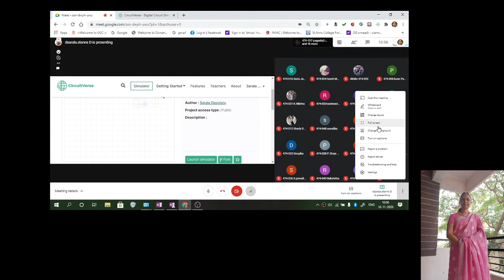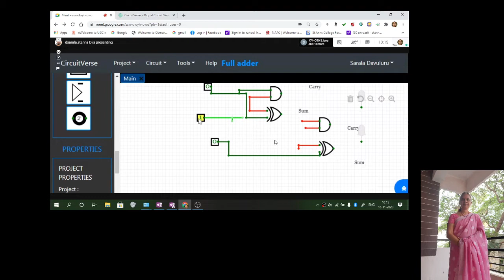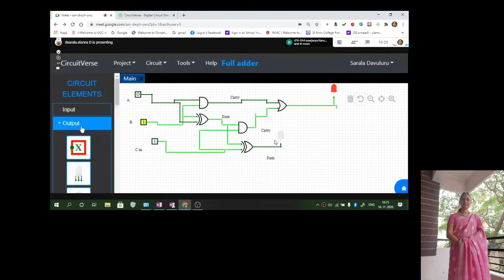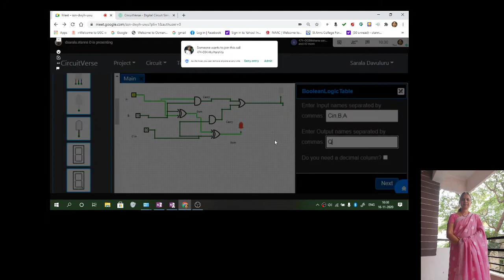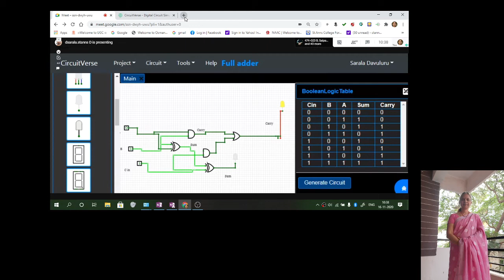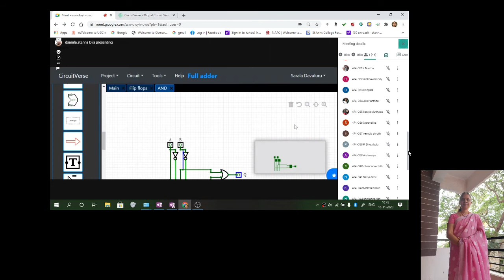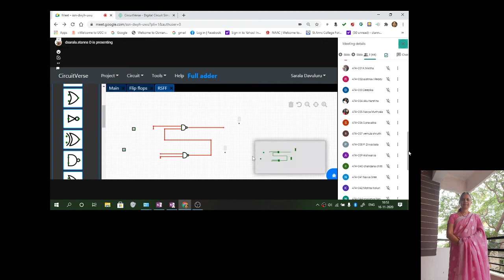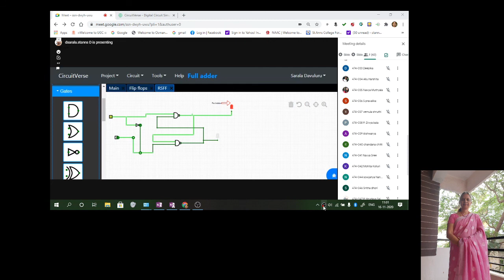Simulation of Full adder circuit and RS Flip flops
This video simulates the working of a Full adder circuitusing Circuit Verse Simulator